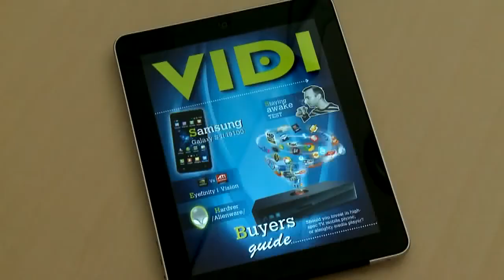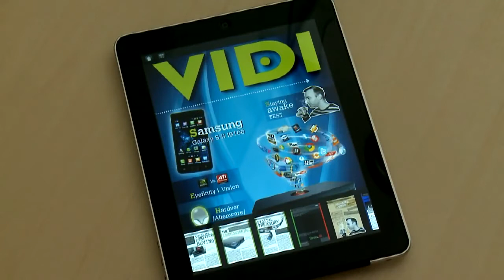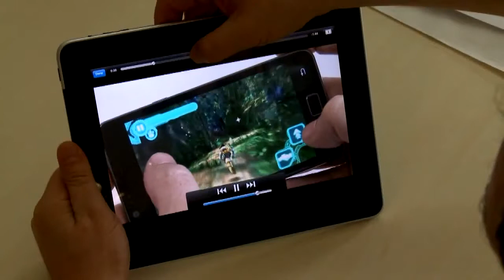Englesko izdanje časopisa Vidi na iPadu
Na App Storeu izašlo je englesko globalno izdanje časopisa Vidi za iPad. Prvi engleski Vidi možete downloadirati s iTunesa za 0,99 dolara.
Prilog emisije E-Hrvatska!